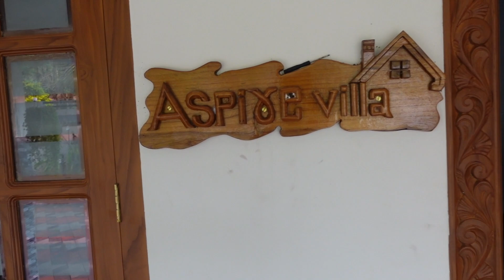Housing Loan - How can I get Top-Up Housing Loan from Canara Bank - Real Home Loan Experience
Best Crypto Exchanges
Guyz, in this video I will show you How can I Taken Top-up Housing loan from Canara Bank. Canara Bank is the third largest nationalised bank in India. It is under the ownership of the Ministry of Finance, government of India. It is headquartered in Bangalore. Established in 1906 at Mangalore by Ammembal Subba Rao Pai, the bank also has offices in London, Hong Kong, Dubai and New York. Canara Bank home loan interest rate starts from 6.65% p.a. for women and 7.00% p.a. for others, with loan tenures of up to 30 years.
housing loan - pnb housing loan:   . home loan interest rates comparison  - kis bank me milega sabse sasta.
home loan interest rates  process and how to get home sloan subsidy under the pradhan mantri awas yojna (pmay) scheme. Ksfe home loan full details - interest rates, eligibility and documents for loan approvals easy loan. Sbi home loan in telugu - how to get home loan from sbi bank | interest rates | eligibility |kowshik. Home loan in kannada -home loan details 2020 | ಹೋಂ ಲೋನ್ ಬಗ್ಗೆ ನಿಮಗೆ ಗೊತ್ತಿಲ್ಲದ exclusive information. Sbi home loan process | interest rates | documents required, Hdfc home loan kaise le | instant loan online |eligibility documents fee and charges.
Best home loan rates | lowest home loan interest rates of some major banks.
Home loan interest rates comparison  - kis bank me milega sabse sasta.
Home loan 2022 complete process explained - benefits and eligibility.
Sbi home loan 2022
Home loan का पूरा process - home loan कैसे लें ?
Home loan में interest पे भारी बचत कैसे करें?
Bank home loan interest rates.
ഭവന വായ്‌പ ലഭിക്കാൻ  - home loan
Get home loans below 7% only.